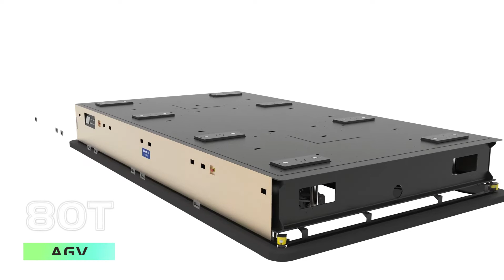New product launch——Heavy duty AGV, the payload is upto 80 tons